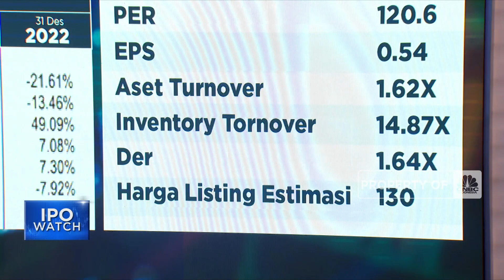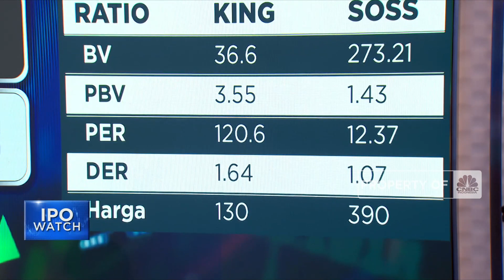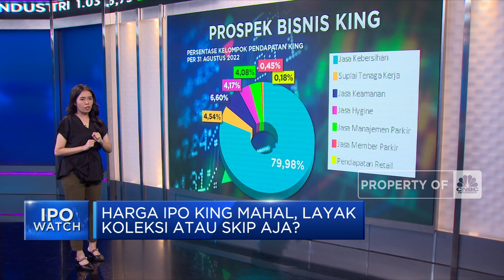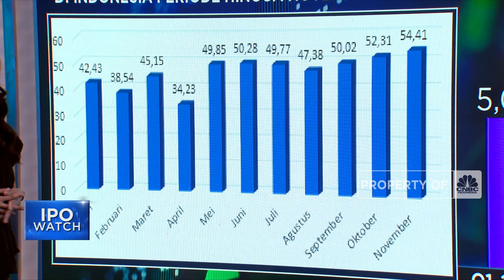Perusahaan Cleaning Service KING Mau IPO, Beli Atau Skip Dulu?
Perusahaan penyedia jasa kebersihan, parkir, dan keamanan, PT Hoffmen Cleanindo Tbk (KING) bersiap melakukan penawaran umum perdana saham atau initial public offering (IPO) pada 15 Februari 2023.

KING menawarkan 520 juta saham atau setara 20% dari modal ditempatkan dan disetor penuh serta menargetkan dana segar sebesar Rp67,60 miliar.

Seperti apa ulasan dan analisis dari prospek saham KING? Selengkapnya saksikan ulasan Tim Riset CNBC Indonesia, Susi Setiawati dalam Closing Bell, CNBC Indonesia (Kamis, 02/02/2023). Terus ikuti berita ekonomi bisnis dan analisis mendalam hanya di